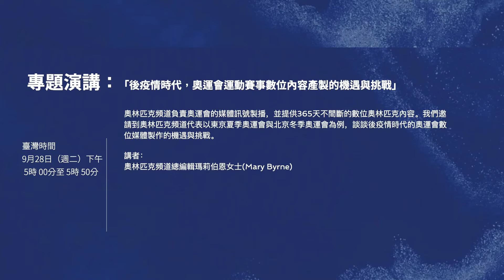2021 FSMS - Challenges&Opportunities of Producing Digital Content for Sports in a Post-Pandemic Era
With the upcoming Beijing Winter Games just around the corner, what can Winter Sports Federations do to enhance their opportunities and reach out to greater audiences? The voice of our first keynote speaker would be a critical statement to the Summit, representing the voice of an organisation, part of the Olympic Family, committed with the development of sports in a sustainable and innovative way.